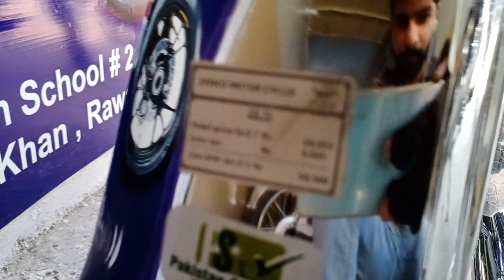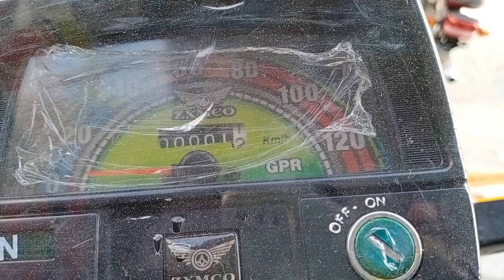ZXMCO 70CC 2022 MODEL LOW PRICE, FULL REVIEW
Malik Awan Trading Company
Waris khan, mtero stop, murree road, rawalpindi
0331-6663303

zxmco 70cc 2022 model price in pakistan,
zxmco 70cc,
zxmco 70cc 2022 model,
zxmco 70cc 2020 model,
zxmco 70cc 2022,
zxmco 70 2022,
zxmco 70cc 2021,
zxmco 70 2021,
zxmco 70 vs united 70,
zxmco 70 2022 model,
zxmco 70 top speed,
zxmco 70 2021 model price in pakistan,
zxmco 70 price in pakistan 2021 today,
zxmco 70 alloy wheels,
zxmco 70 bike price in pakistan,
zxmco 70cc top speed,
zxmco 70 fuel average,
zxmco cd 70 2022 model,
zxmco 70 price in pakistan 2022,
zxmco 70 price in pakistan 2022 model,
zxmco zx 70 thunder plus,
zxmco zx 70 city rider,
zxmco zx 70 city rider euro-ii,
zxmco 70 special edition price in pakistan,
zxmco 70 self start price in pakistan,
zxmco 70 2020 price in pakistan,
zxmco 70 2020,
zxmco 70 2019,
zxmco 70 2022 price in pakistan